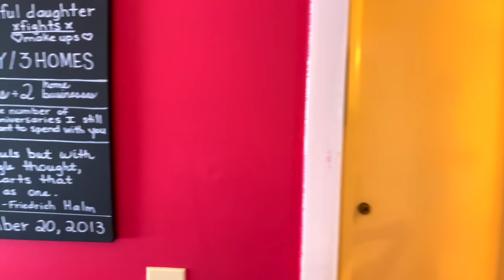США. Ура! Аиша снова купила ДОМ за $350,000 / Район Метровест / Орландо Флорида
В этом выпуске:
Мы с риелтором Надей проведем тур по очередному дому, который купила наша уже постоянная покупательница Аиша!

О ДОМЕ
3 спальни
2 ванны
143 кв.м
1988 года
Материал блок
HOA $60 в мес
Налог $1,800 в год
$350,000